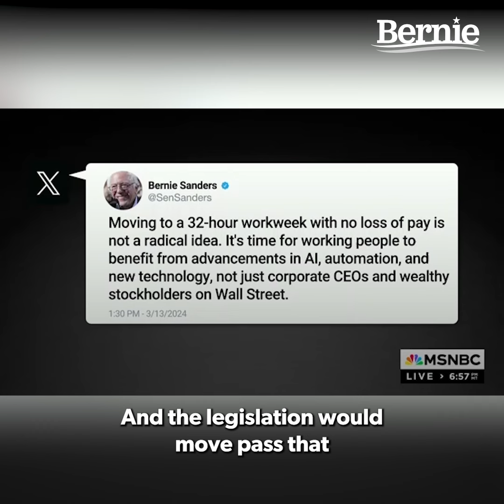It’s time for a 32-hour workweek.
A.I. and robotics are transforming our economy.

Working people should benefit from this increased productivity, not just billionaires.